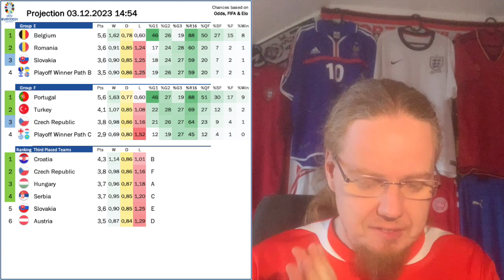EURO 2024 Group Stage Draw: Reaction & Analysis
The stage is set: we know (more or less) who will play whom at next year's European championship in Germany. And the draw provided us with two very interesting groups, two that are somewhat interesting and two that barely get me excited. But as always, we also have to look at how the draw impacts the entire tournament. Will the two strongest teams meet in the final or sooner? Who are the winners and losers (outside of the obvious Albania)? And of course a week ago there was another draw, we have to also briefly discuss.

00:00 Opening observations
02:05 The playoff draw
05:02 First thoughts on Groups A-C
07:33 First thoughts on Groups D-F
09:40 Eyeballing the groups
11:10 A first prediction
14:22 Winners and losers of the draw
15:23 Overall favourites